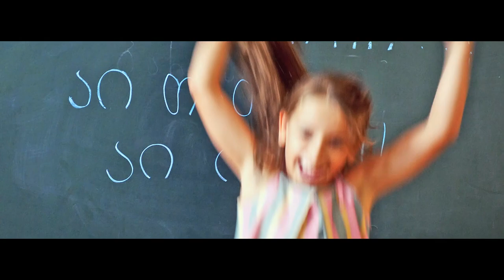ანასოფია ბოლქვაძე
ტექსტისა და მუსიკის ავტორი: ნუკრი კარკაძე
კლიპი დამზადებულია T.B. STUDIO-ს მიერ
KIDS STUDIO -ს დაკვეთით